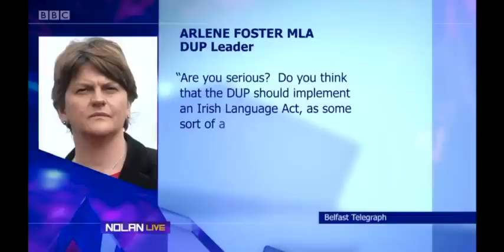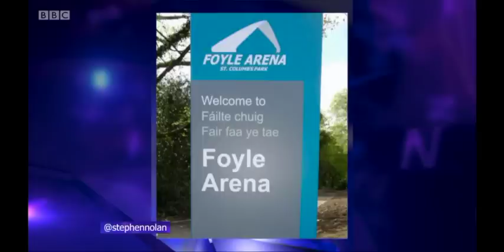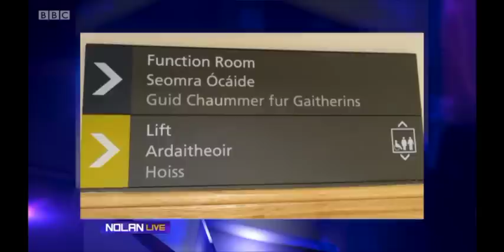NolanLive on NI's democratic impasse